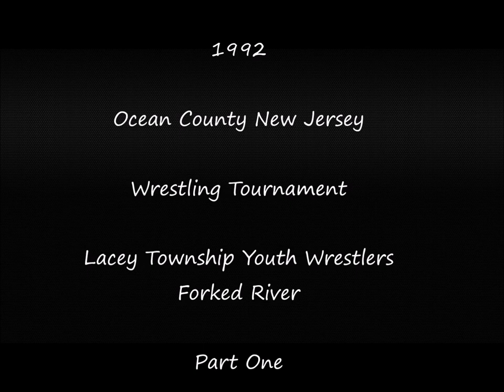1992 Youth Wrestling Tournament 🤼‍♂️ Ocean County New Jersey Part One👍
1992 Wrestling Youth Tournament - Ocean County New Jersey

Forked River - New Jersey - December 1992